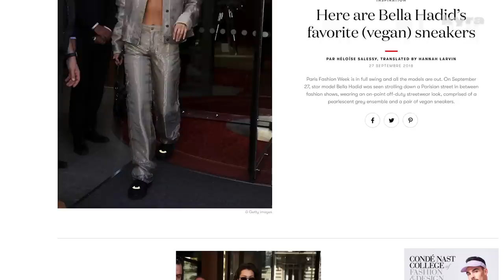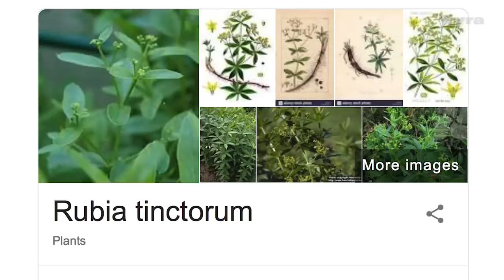Can You Make a 100% Vegan Outfit Look Fire? (Sustainable Fashion!)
This week, the boys will hunt down the best sustainable fits around.

We’re back! For this episode, the PAQ boys need to find the most iconic sustainable fits in only 24 hours. Elias meets Mats Rombaut of Rombaut Shoes to discuss vegan footwear and sustainability. Dex and Scott go foraging for plants to dye clothes with. Shaq meets Kaan Amjad, the owner of a streetwear brand that’s pushing sustainable fabrics and Danny goes to the Stella McCartney flagship store and gets a full run-down of the brands history with sustainable fashion.

Massive thank you to this week’s awesome judge Saeed Al-Rubeyi for coming through and being a part of the episode.